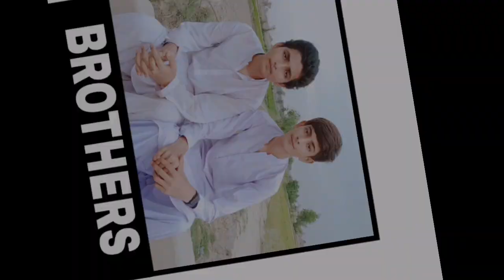#1 Vlog First vlog in Village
#1 Vlog.

Thank you so mach all dears.